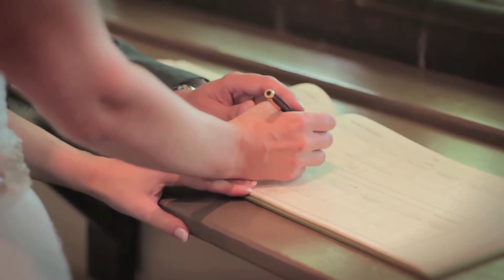Alison & James - Church Montage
A beautiful compilation of videos and photos to celebrate this couples big day.